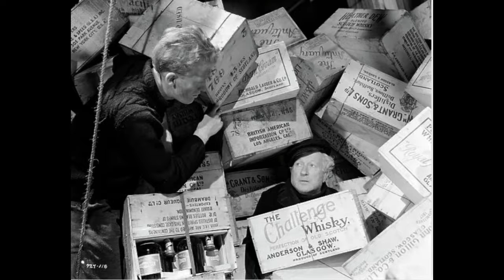Whisky Galore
Play for Radio